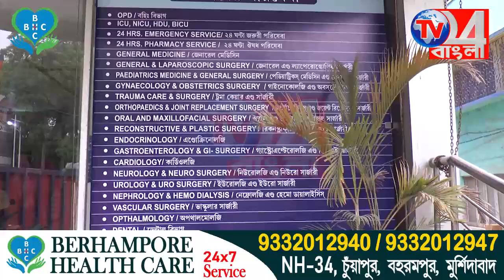মানসিক অবসাদে গলায় ফাঁ*স দিয়ে আ*ত্মঘাতী এক গৃহবধূ